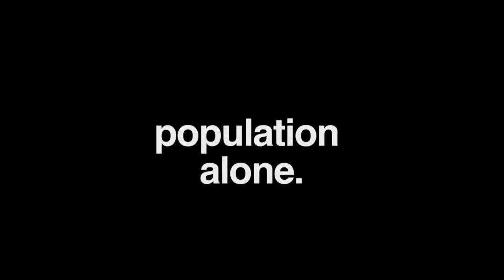Population Alone Chapter 2 | Official Trailer 2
The second chapter to Population Alone.

Written, Directed & Produced by: Miles Woodworth
Director of Photography: Miles Woodworth
Original Score: Mike Lally
Edited by: Miles Woodworth

Equipment I use:
Canon EF 24mm f/1.4L II USM Lens
Canon RF 85mm f/2 Macro IS STM Lens
Canon EF 16-35mm f/2.8L III USM Lens
VND | Peter McKinnon Edition II Polar Pro ND Filter
RØDE - VIDEOMIC PRO Compact Shotgun Microphone
Zoom H4n Pro | Audio Recorder
Zoom H1 | Audio Recorder
SanDisk - Extreme Pro 128GB Memory Card
Adobe Creative Cloud
Premiere Pro
Lightroom